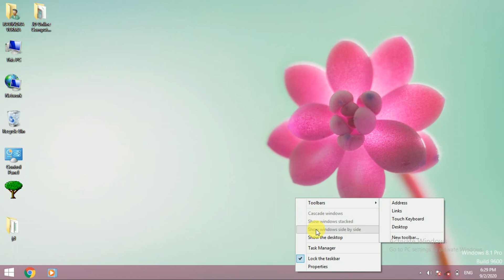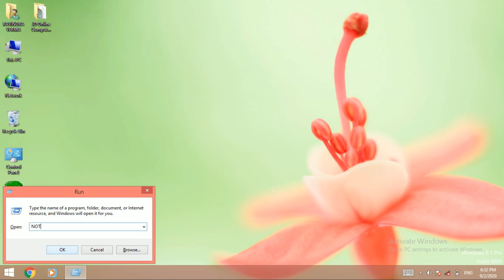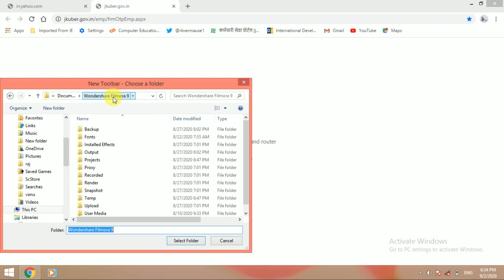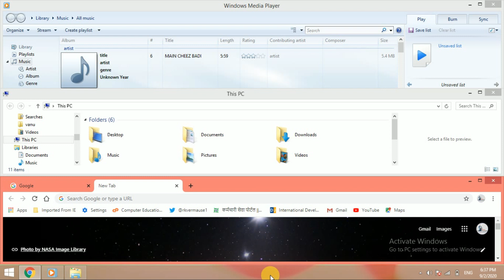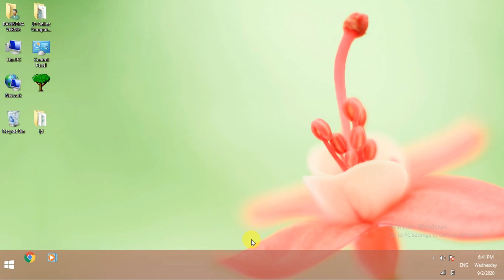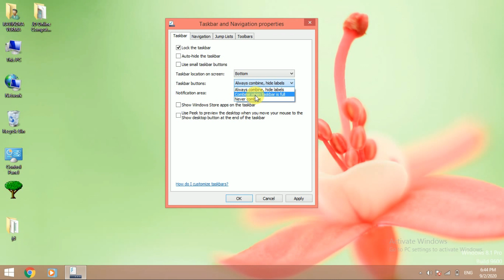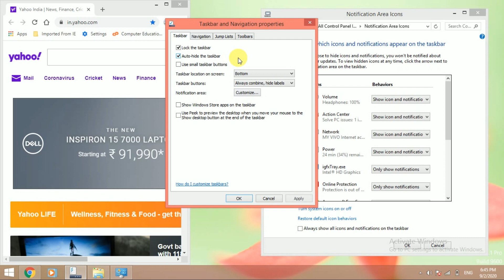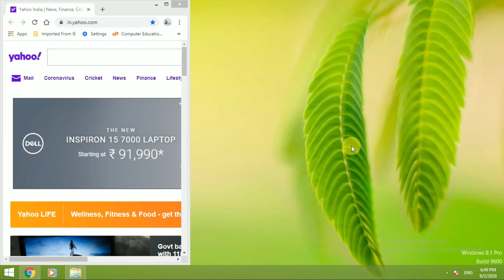How to use taskbar options in windows in Hindi | What is the use of the taskbar in Desktop | Class-8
Please watch this video by using headphones or earphones.
In this video we will learn how  to use taskbar options in windows windows 7,8 and 10 operating system in detail with example in Hindi.
How To Change Taskbar location.
How to set Cascade in windows 7,8 and 10 operating system in detail with example.
How to Customize Notification area.
How to set auto hide taskbar in windows.
Windows Vista, 7, 8, and 10
How to show windows stacked in Windows Vista, 7, 8, and 10
How to show windows side by side.
Windows Vista, 7, 8, and 10 Windows Vista, 7, 8, and 10
How to show the Desktop in windows
Task manager
Lock the taskbar
Taskbar Properties
Computer Fundamental knowledge
Personalize
Learn computer
Class - 08
In this video we will learn how  to use taskbar options or tools in windows 7,8 and 10 operating system step by step.

Step 1: Right click in "Taskbar.

Step 2: Click on "Properties".

Step 3: Once you have selected your Customize options or tools and other settings to your choice, click "Apply" then click "OK".

If you found this video useful for you.
Drop your feedback in the comment box below.

See my previous uploaded videos for more help and tutorials link.